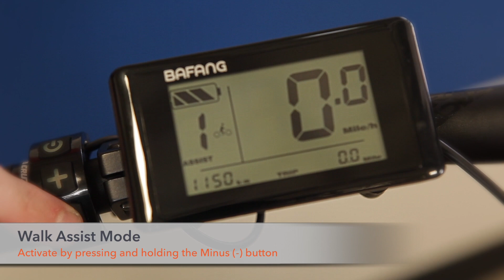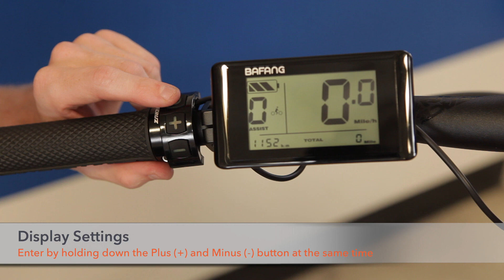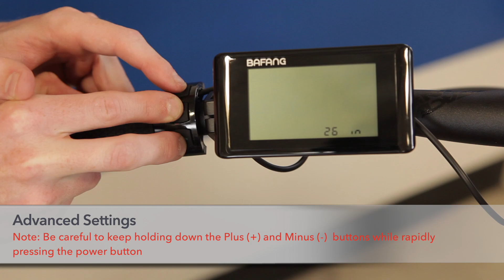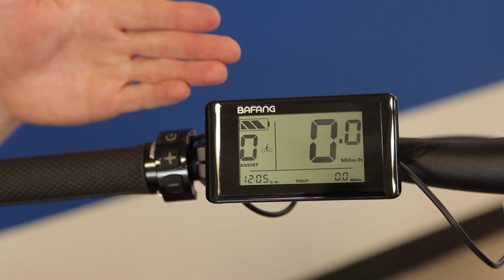Bafang C961 Display Programming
Programming Bafang C961 Display. Walk through of how to adjust the settings and use the Bafang C961 Display.